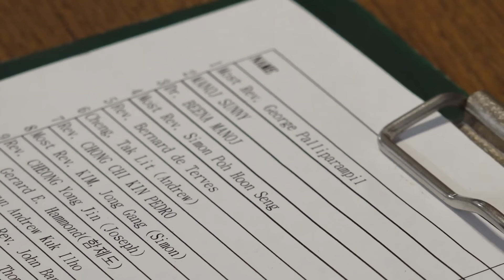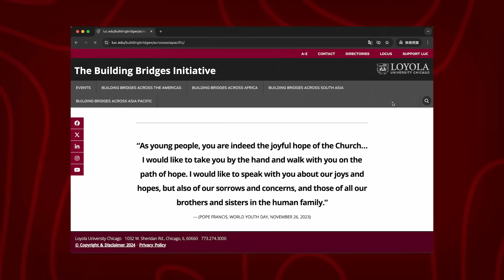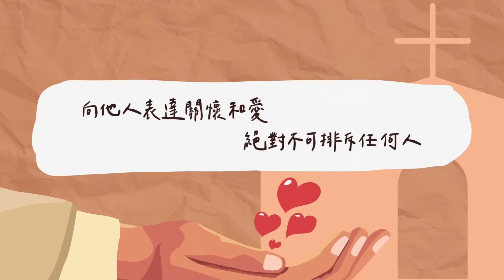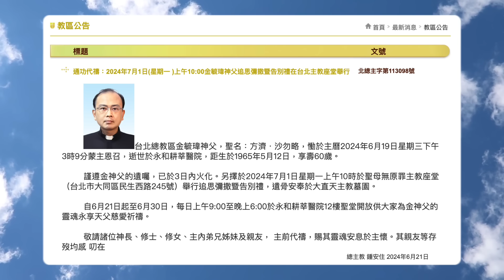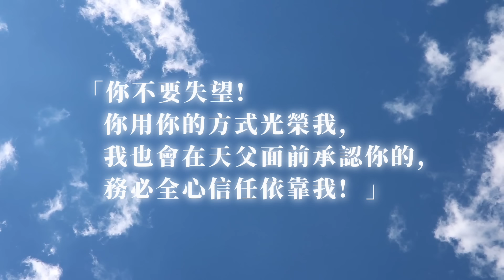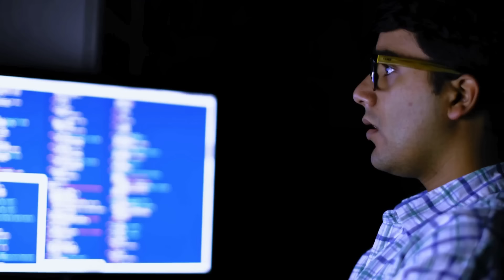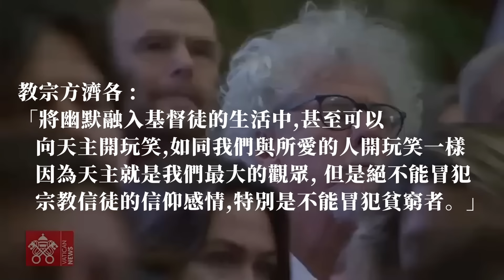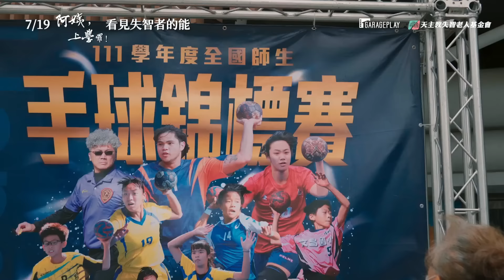每周「真理新聞」20240621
00:00片頭
00:13新聞提要：
00:52●亞洲主教團協會東亞福傳會議在台灣
04:32●主教們談東亞福傳
07:32●教宗與青年對話
11:20●劉振忠總主教率朝聖團向教宗致意
14:50●金毓瑋神父安息主懷
19:19●印度反皈依法可能「違憲」
23:10●教宗出席G7峰會談人工智慧
27:06●教宗接見幽默藝術家
31:05片尾：
失智友善紀錄片《阿姨，上學囉！》目前正在全省各地舉辦口碑場特映會，故事描述82歲劉王壁英和69歲郭秀珍罹患失智症後，雖然腦部認知退化，但對於過去的專長記憶猶新，所以有機會參與社會服務的故事。影片讓更多人從中認識如何看待失智長者。